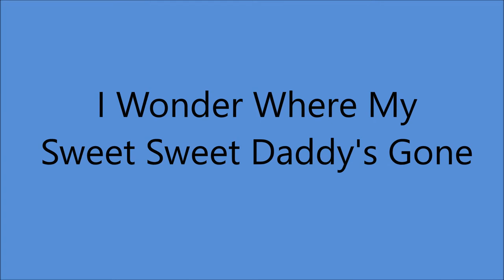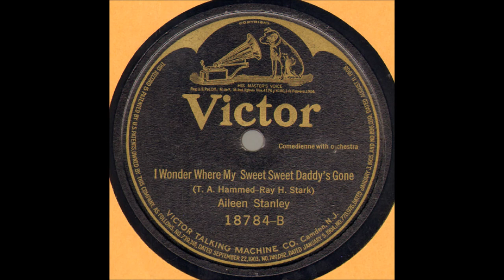Aileen Stanley - I Wonder Where My Sweet Sweet Daddy's Gone (1921).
(Written by  Ray H. Stark - Tosh Hammed).
Recorded 7 June 1921 by Marion Harris

Recorded  3 May 1921 Camden, NJ -
Aileen Stanley [vcl solo]